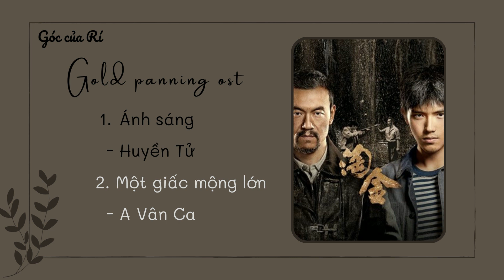Đãi vàng OST playlist | 淘金《Gold panning》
Nội dung phim:
Năm 1986, Trần Bảo Kim mới 20 tuổi, đến khu vực Altai tìm người anh trai đã mất tích khi đi đãi vàng. Trong hoàn cảnh phức tạp, anh ấy bị cuốn vào cuộc tranh chấp giữa nhiều thế lực. Đồng thời, nhiều việc kỳ lạ xảy ra liên tiếp. Sau vượt qua nhiều khó khăn, tất cả các manh mối đều dẫn anh ấy sang Tỉ Muội Hải, một nơi thần bí giữ bảo tàng to lớn mà không ai sống sót trở về được. Trong quá trình đấu tranh với con người và thiên nhiên, anh ấy tìm được "Giếng Thứ Bảy" trong Tỉ Muội Hải và chân tướng về việc mất tích của anh trai. Cuối cùng anh hiểu rõ dũng khí và cái thiện mới là bảo tàng quan trọng nhất với nhân loại.
Diễn viên: Trần Phi Vũ, Lữ Hiểu Lâm, Liêu Phàm,...
Chúc các bạn nghe nhạc thật vui vẻ nhé!
‐ 𝐆ó𝐜 𝐂ủ𝐚 𝐑í